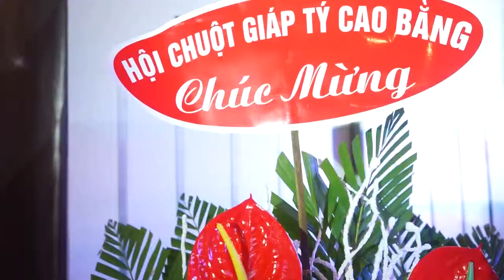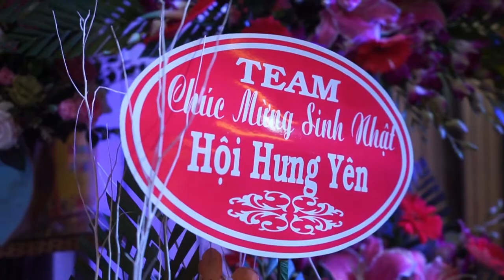gặp mặt nhóm giáp tý hưng yên 2019